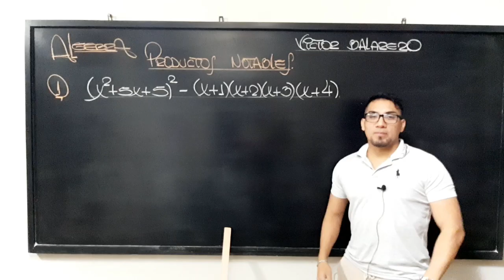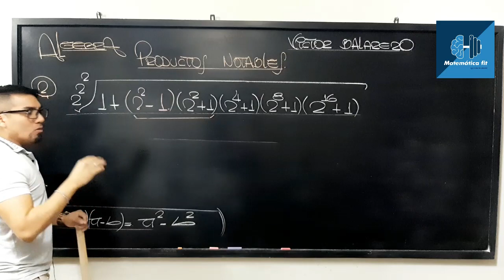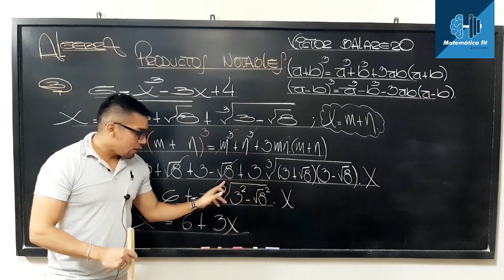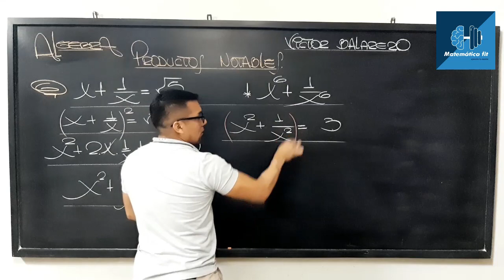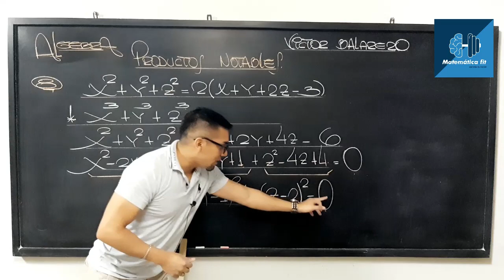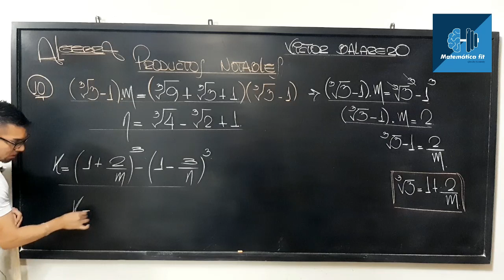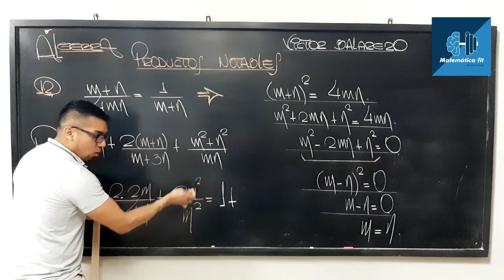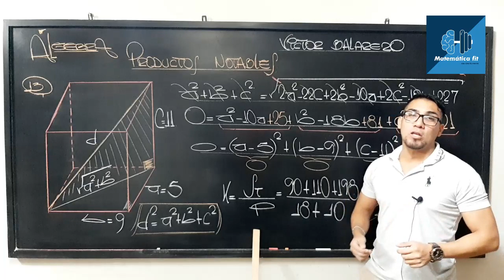PRODUCTOS NOTABLES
Les comparto un tema muy recurrente en exámenes de admisión, espero sea de mucha ayuda para todos ustedes...
A seguir en la lucha Peluchines!
También les comparto el material utilizado para este video.
Muchos Éxitos! Atte: Victor Balarezo